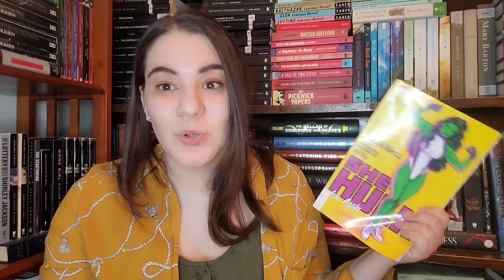March Wrap Up | Women's Prize, Poetry & Comics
All the books I read in March.

Books Mentioned:
The Scandalous Confessions of Lydia Bennet, Witch
The Other Bennet Sister – Jane Hadlow
The Wren, The Wren – Anne Enright
Trespasses – Louise Kennedy
And Then She Fell – Alicia Elliot
Pretty Boys Are Poisonous – Megan Fox
Bright Fear – Mary Jean Chan
Bittersweet – Natasha Ramoutar
One Piece – Eiichiro Oda
Nightbloom – Peace Adzo Medie
Enter Ghost – Isabella Hammad
She Hulk – Rainbow Rowell
8 Lives of A Century Old Trickster – Mirinae Lee
The Blue Beautiful World – Karen Lord
Remember –Joy Harjo, illustrator: Michaela Goade